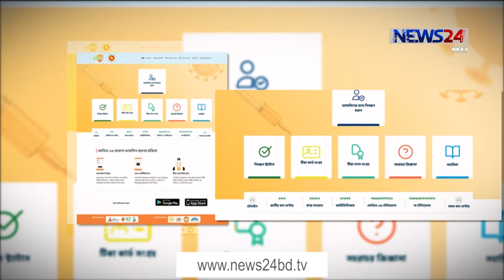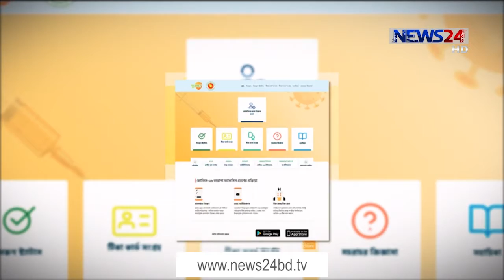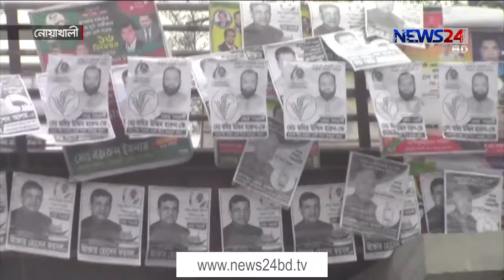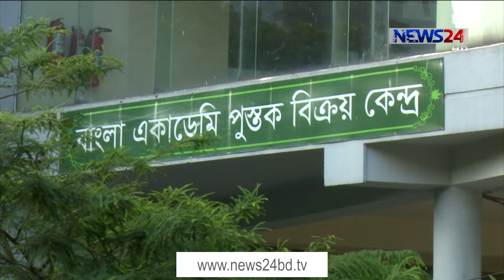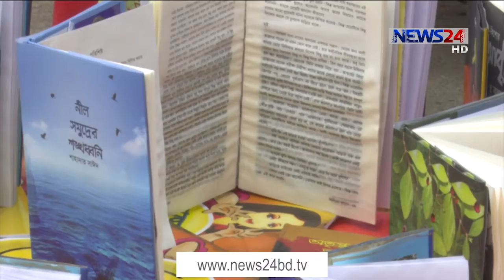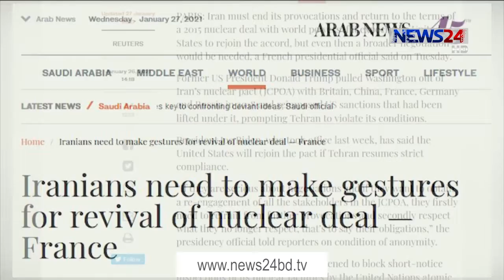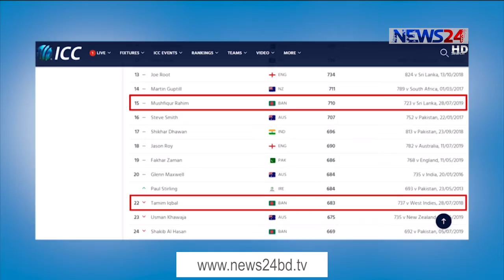NEWS24 সকালের সংবাদ at 7am News on 28th January, 2021 on News24 || 28Jan.21